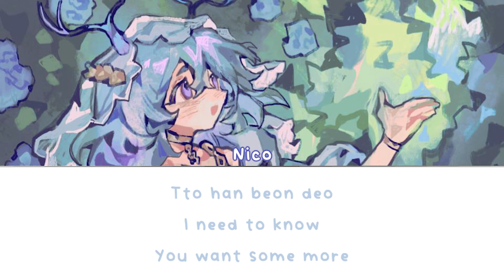New Jeans (Cover)【nico】「뉴진스 / NewJeans」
this is my first time singing in korean and ik it's bad, pls don't mind it lol

key = -2　アレンジ度 ★★☆☆☆

CREDITS ヾ(´ ▽ ` )
× vocals /video: nico
× time/tune: @ecliptern

⚠️ THIS COVER IS NOT MONETIZED ⚠️
⤷ note that donations are not necessary but appreciated!! i commission someone else for every step of my covers' production (time/tuning, mix/mastering, artwork, and original motion graphics) so any and all donations will go towards funds for future covers d( ᐖ )人( ᐛ )b